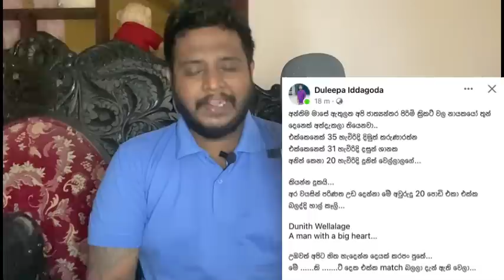Captain Dunith Wellalage Shows His Class Once Again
Sri Lanka emerging team beats Oman by 217 runs to qualify for the semi finals